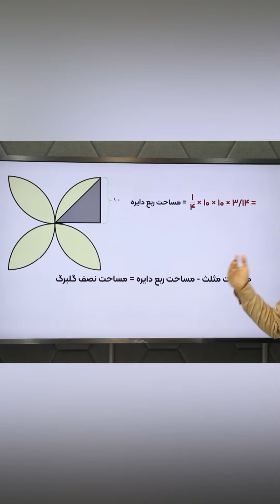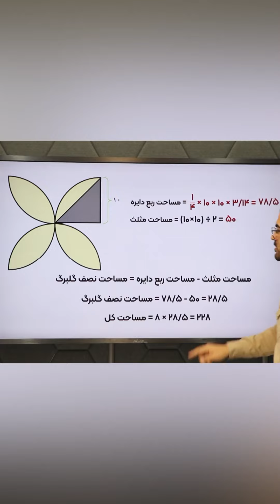مدرس ریاضی رامین نصیری